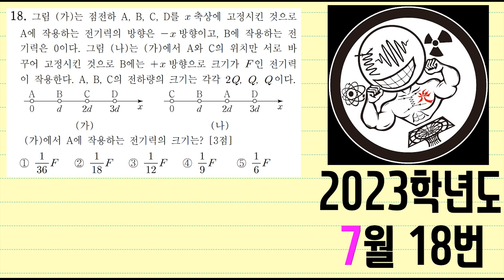2023학년도 7월 학평 물리학 18번(미지의 전하)